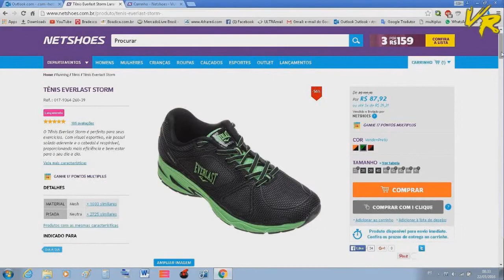Tênis Everlast Storm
🚩MINHA INDICAÇÃO PARA QUEM QUER UM TÊNIS NOVO É NAS LOJAS